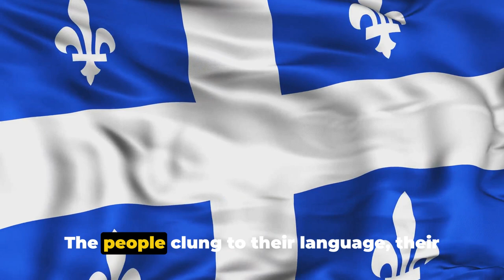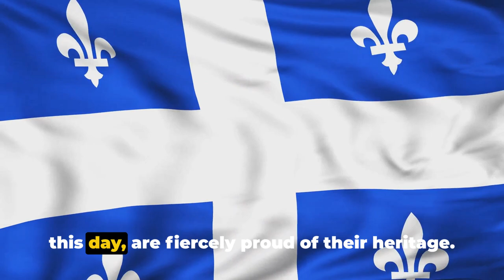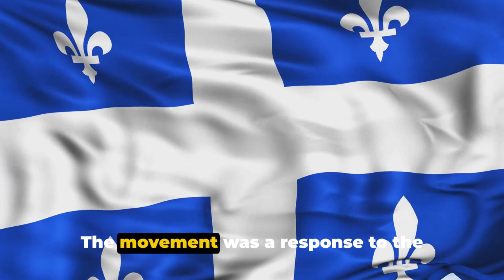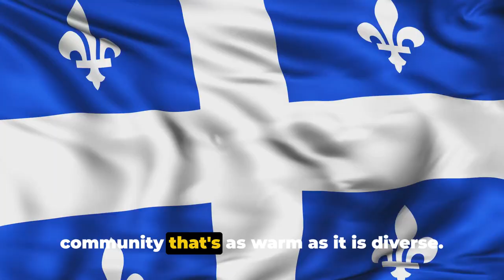Discover Québec in 14 minutes - Exploring Canadian History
A Topicove short - Quebec Unveiled: A Journey Through Time

Delve into the captivating narrative of a land steeped in history. From its earliest settlers to modern-day cultural tapestry, this journey through time unravels the intricate story of a region shaped by triumphs, challenges, and enduring resilience. Join us as we uncover the fascinating layers of Quebec's vibrant past, offering insight into the diverse heritage that defines this remarkable landscape.

Enjoyed this content? Don't miss out on future updates!

OUTLINE:

00:00:00 The Birth of Quebec
00:02:13 The Battlefields that Shaped History
00:04:21 The Influence of British Rule
00:06:37 The Quiet Revolution
00:08:43 Modern Quebec
00:10:56 The Charm of Quebec
00:13:03 An Invitation to Quebec